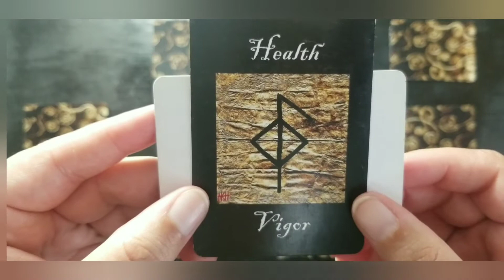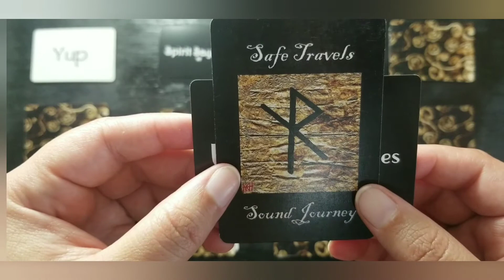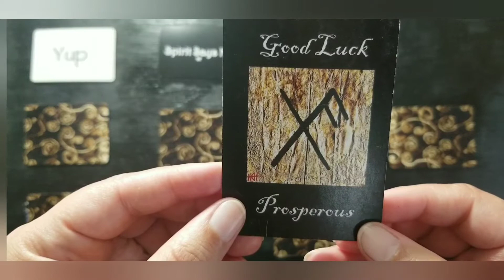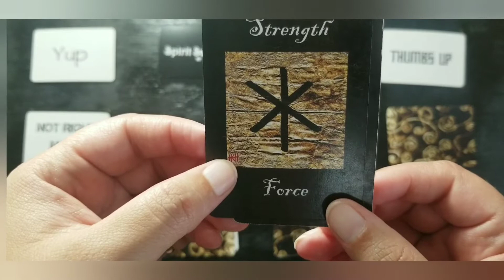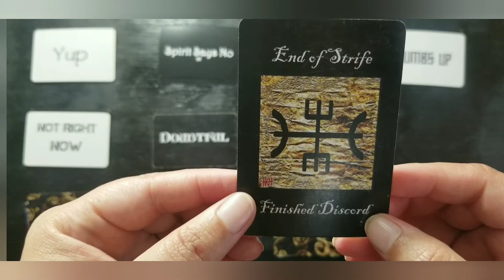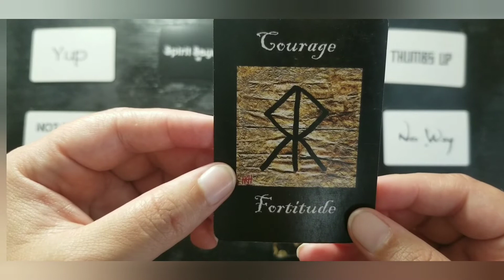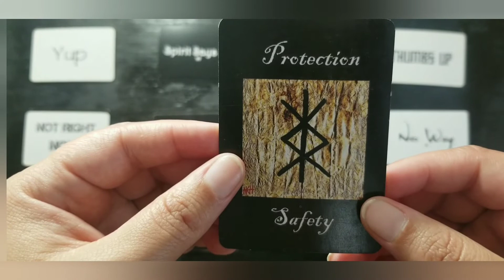What sigil do you need right now? Ask any question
ARIES: 2:56
TAURUS: 2:11
GEMINI: 1:41
CANCER: 1:17
LEO: 6:53
VIRGO: 6:35
LIBRA: 6:05
SCORPIO: 5:42
SAGITTARIUS: 3:26
CAPRICORN: 3:52
AQUARIUS: 4:30
PISCES:  4:55

💖Thanks for liking and sharing the video.